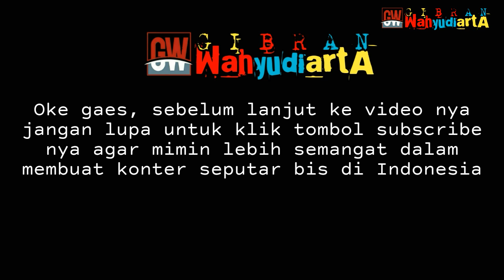ADU GENGSI || SUDIRO TUNGGA JAYA BERTEMU PO.HARYANTO di Daan Mogot